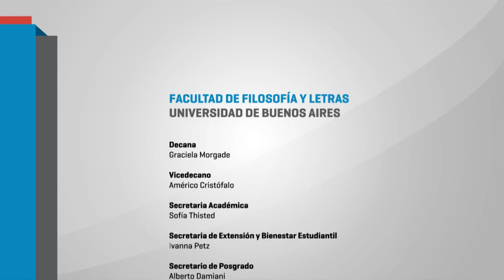Judith Butler recibe el Doctor Hunoris Causa de la UBA.